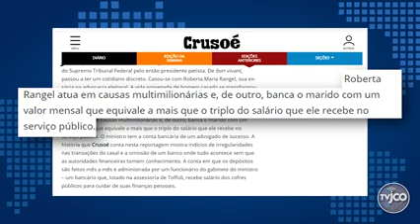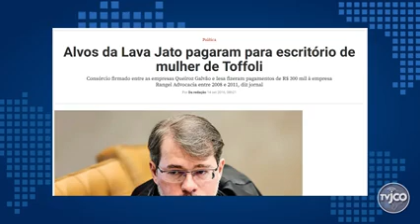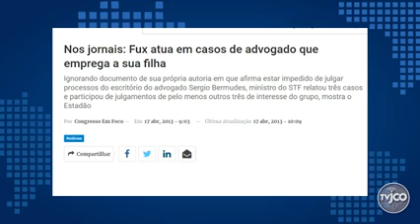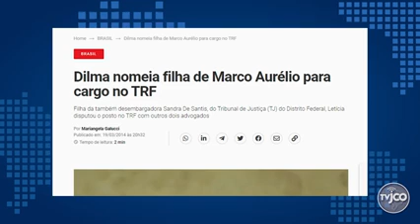História Contemporânea do Brasil 20210221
Vídeo de Valdir_Ramoneda